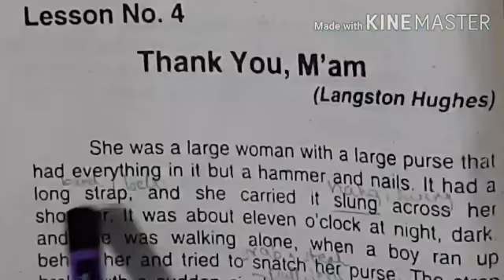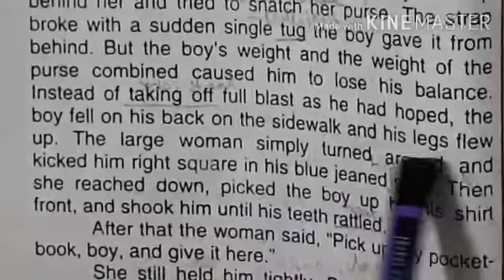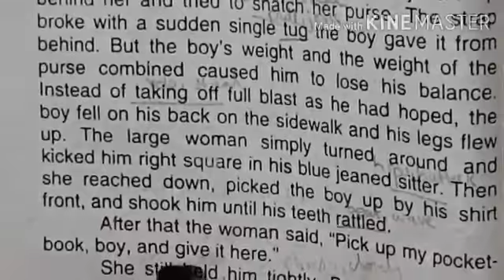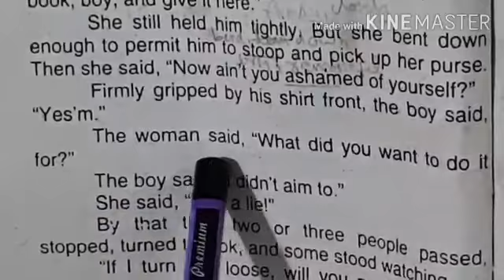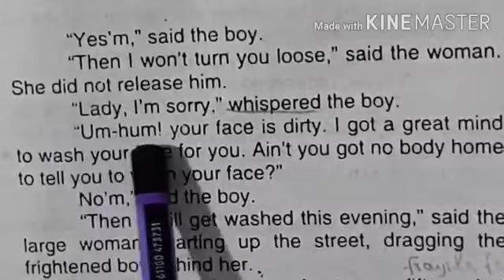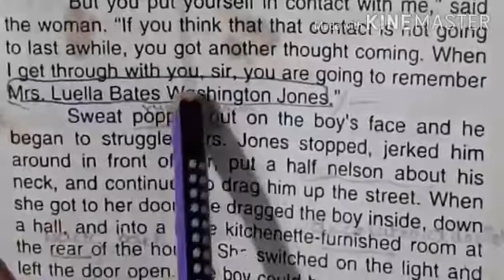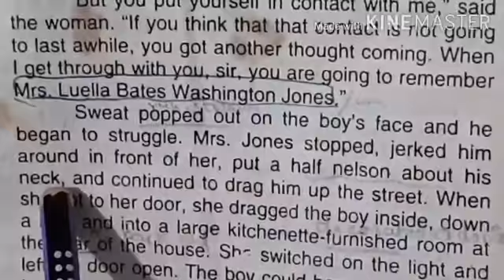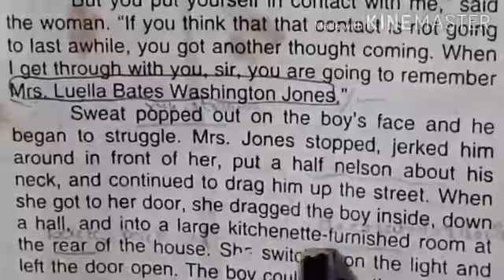Thank you mama (1st year English) by miss Misbah yasmeen lecturer english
Video from Nayab Zahra